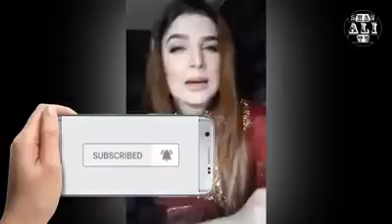5 KHAWAJ SARA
5 BEAUTIFUL SHEMALES IN PAKISTAN AND THEIR EARNINGS